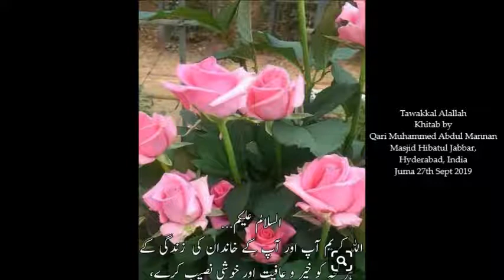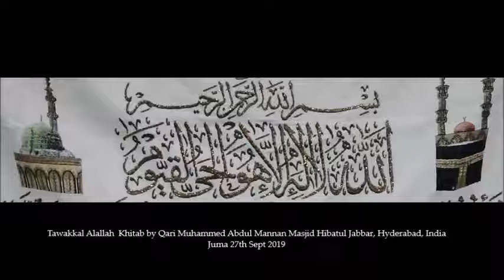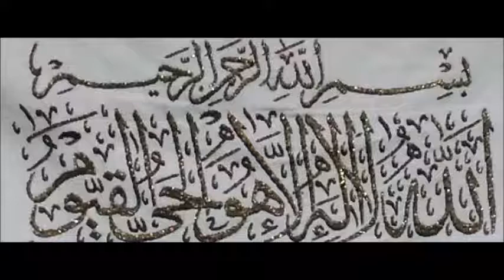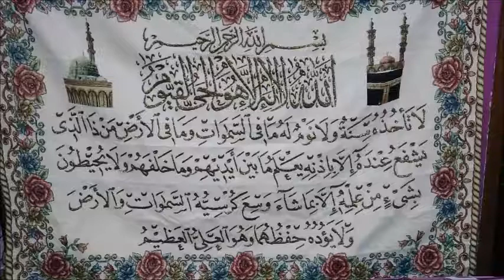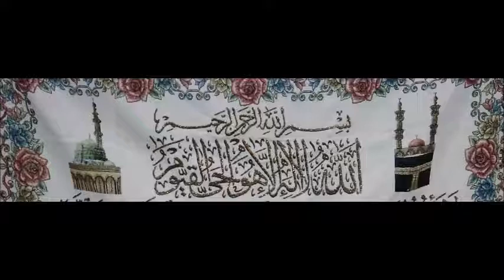Allah par bharosa Khitab @ Masjid HIbatul Jabbar 27th Sept 2019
Allah par bharosa Khitab @ Masjid HIbatul Jabbar Hyderabad, India on 27th Sept 2019 - Qari Muhammed Abdul Mannan